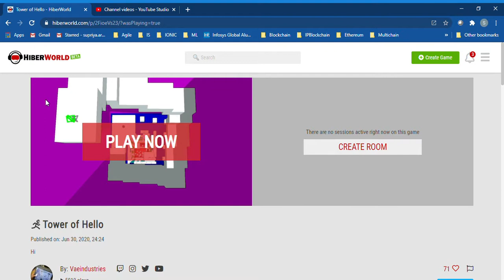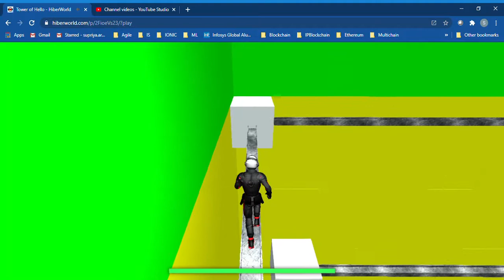Playing Tower of hello||Hiberworld.com||Part-1